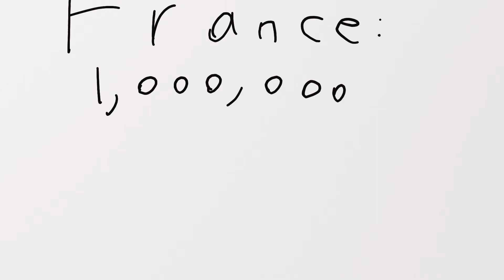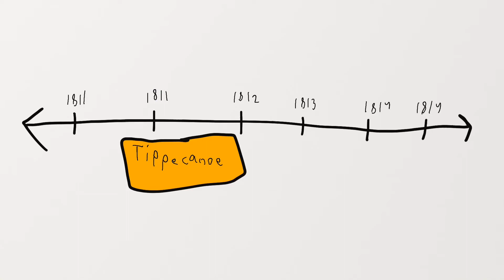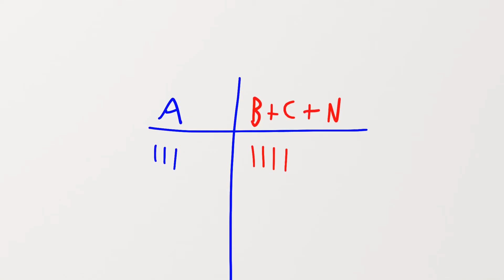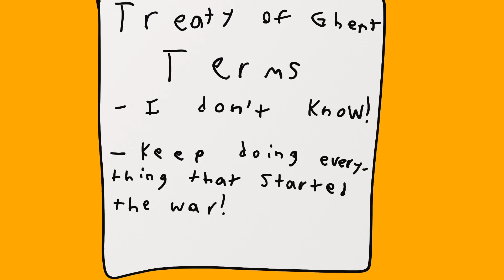History Lessons for Kids | The War of 1812 Animated | Full Recap in Star Spangled Minutes or Less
Do you know about the war of 1812? Well then you have stumbled upon the right video. This video is a comedic recap of America's Second War. This is a perfect video for Students and is completely kid friendly. I hope you enjoy. Like the video if you want more animated or history content.

(Here are some playlists you should check out.)

And if you are watching this during 2020 don't forget to social distance! And if your not watching this in 2020 go out and do something!